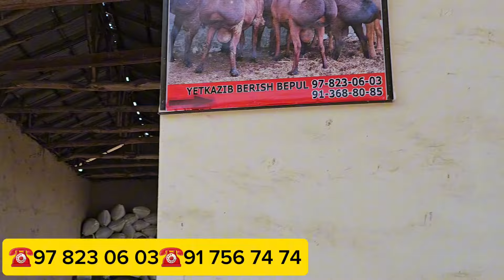2 TISH QO'CHQORLAR QO'ZIDAN ARZON BO'LDI SHOSHILAMIZ